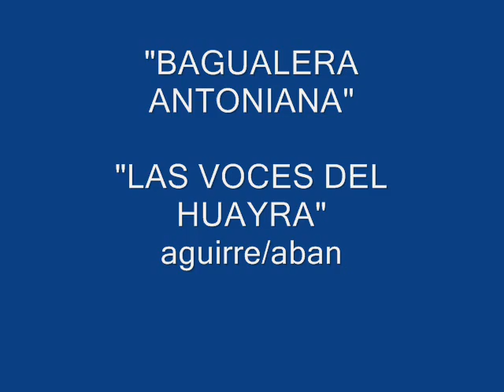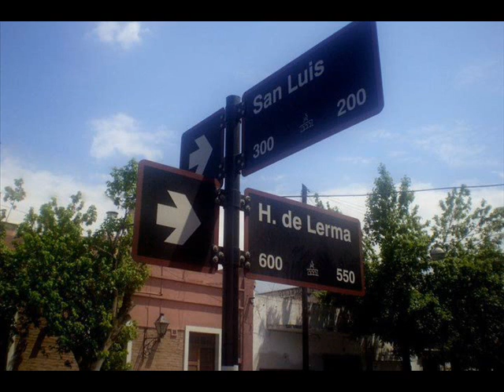BAGUALERA ANTONIANA.wmv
cancion del maestro HORACIO AGUIRRE (CANTOR DEL ALBA) PARA EL CLUB DE SUS AMORES "JUVENTUD ANTONIANA",INTERPRETADO POR"LAS VOCES DEL HUAYRA".
CON TODO MI AMOR AL MAS GRANDE DEL NORTE.